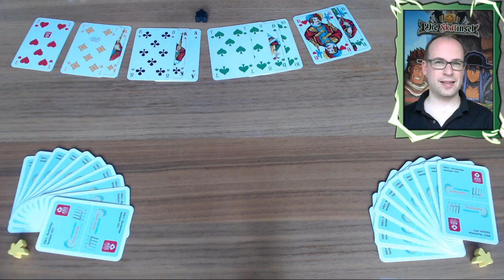How To Skat #30: Die Trumpfgabel 2 (mit Untertiteln / with English subtitles)